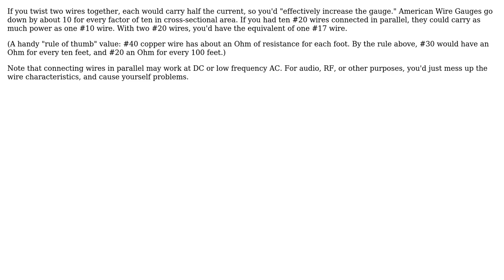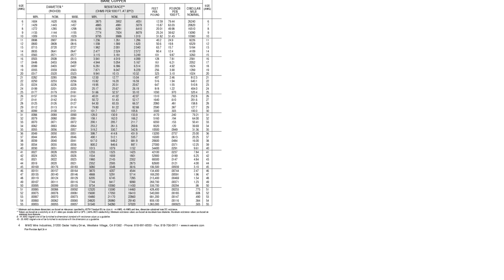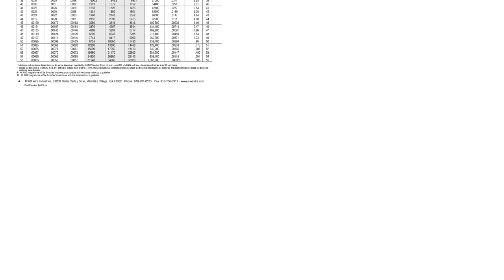Electronics: Increasing wire gauge by twisting pairs (4 Solutions!!)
Electronics: Increasing wire gauge by twisting pairs

With thanks & praise to God, and with thanks to the many people who have made this project possible! | Content (except music & images) licensed under CC BY-SA | Music | Images & others | With thanks to user William Watson user Johnny1 user Jack user EM Fields user Dejvid_no1 and the Stack Exchange Network Trademarks are property of their respective owners. You are responsible for your own actions.